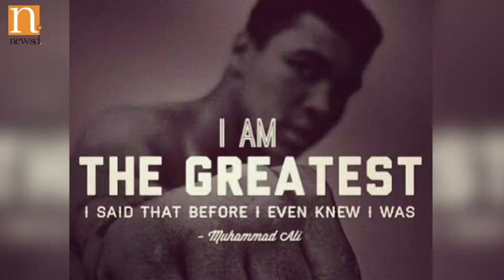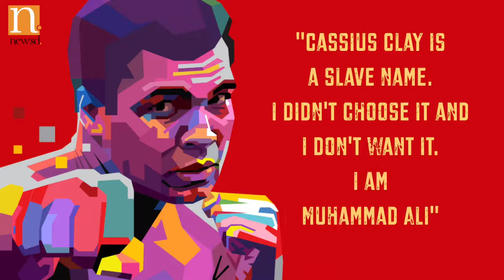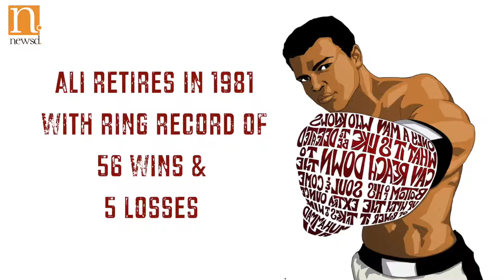Muhammad Ali "The Greatest"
Life & Times of Muhammad Ali